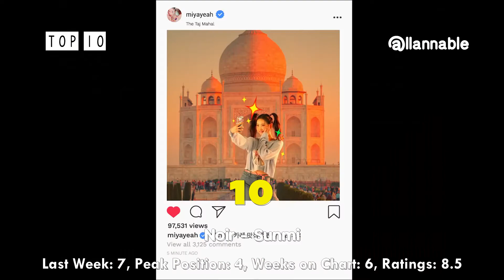K-POP SONGS CHART [APRIL 2019 - WEEK 3]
Welcome to the Weekly Top 10 K-Pop Songs Chart. This the one and only K-Pop Chart of allannable Youtube channel, showing you the hottest K-Pop Songs around continents. The ranking of the songs is based on the votes of allannable staff.

                 WHAT ARE THOSE AWARDS FOR?

Top 1 Song - this award logo indicated if the song reaches the #1 Position for a week or more.
7-Week Award - indicates if the song spent 7 weeks on the chart.

                            • CHART SYSTEM •

• A song only remains on the chart for a maximum of 7 Weeks.
• If there's any tie regarding to the points, the ranking of both songs will be based on the Peak Position, if still same, then it will be based on the Weeks on Chart (Year-End Charts Only)
• The ranking is based on the total points lowest from 5 up to 10 as highest points.
• Keep in mind that this is NOT a fanvoted chart, due to the fact that we don't have enough active voters way back 2017. So it is highly inconsiderate if viewers complain if their favorite song or group got a place that they don't think deserves that position.

K-Pop Amino: ALLANNABLE
Verivery Amino: A L L A N
Golden Child Amino (I work here as a Curator, Welcoming Committee and Birthday Committee; most active): allannn
UNB Amino (i'm kinda inactive here): allan
Woollim Rookie Amino (i'm also kinda inactive here): A L L A N